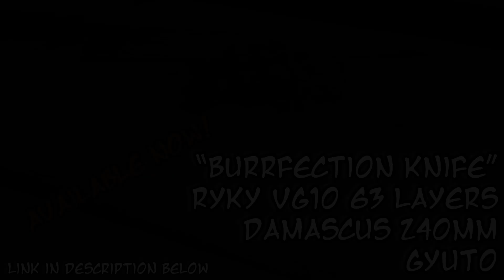30 Second Ad.. 👨‍🍳🔪 (Digital Video Editing - A2)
In this short video, I made a 30 second ad on a chef knife I've had for quite sometime! For my 2nd assignment of Digital Video Editing 1.

Hopefully it's an enjoyable watch!